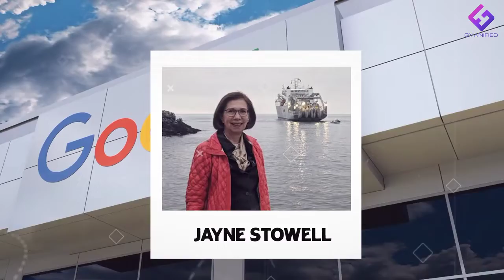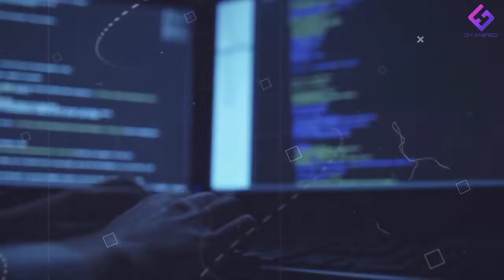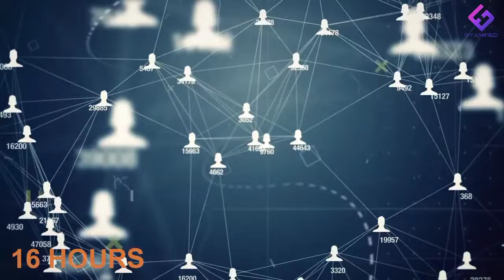जानिए इन्टरनेट काम कैसे करता है | How Internet Works in Hindi | Knowledge Video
इंटरनेट दो शब्दों से मिलकर बना है inter एंड net, inter का मतलब आपस में होता है और net का मतलब जाल से है, तात्पर्य है, एक ऐसा जाल जो आपस में जुड़ा हो। Internet एक महाजाल है। यह दुनिया का सबसे बड़ा और व्यस्त नेटवर्क है, अगर आसान शब्दों में कहा जाये तो दुनिया के कम्प्युटरों का आपस में जुड़ना ही Internet है।

It works by using a packet routing network that follows Internet Protocol (IP) and Transport Control Protocol (TCP) [5]. ... TCP and IP work together to ensure that data transmission across the internet is consistent and reliable, no matter which device you're using or where you're using it.

Some Important tag for this video (Gyanified Hindi)

internet kaise kaam karta hai
how internet works
how internet works step by step
internet working in hindi
how internet works
internet kaise chalta hai
what is the source of internet
from where internet comes
internet working using cables
internet using optical cables
Who keeps the Internet working
How Does the Internet Work
internet working full process in hindi
how internet works in hindi